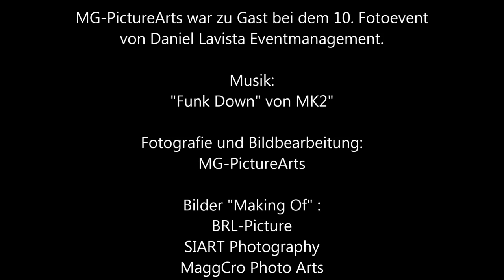Folge 08 - Fotoevent mit Daniel Lavista Eventmanagement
Hier seht Ihr ein paar Impressionen vom 10. Fotoevent von Daniel Lavista Eventmanagement, wo ich als Gast mit vielen anderen Künstlern teilgenommen habe. Dieses Mal fand das Event im Coffee Fellows in Frankfurt am Main statt.
Nachfolgend habe ich euch alle Links zu den Beteiligten eingestellt.

Veranstalter:
Daniel Lavista Eventmanagement @ Facebook:

"Making Of"- Bilder:
BRL-Picture @ Facebook: